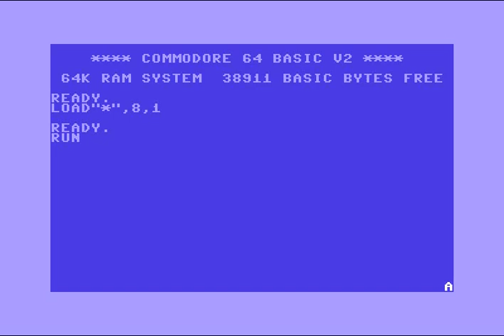Flax +D,Crack by Laxity! 25 Jan.2020! Gameplay! Commodore 64 (C64)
Flax +D,C64 Crack by Laxity! 25 Jan.2020! Gameplay! Original Supply:O'Dog of Laxity! Linking:Goat of Laxity!Docs:Goat of Laxity!
Commodore 64 (C64)